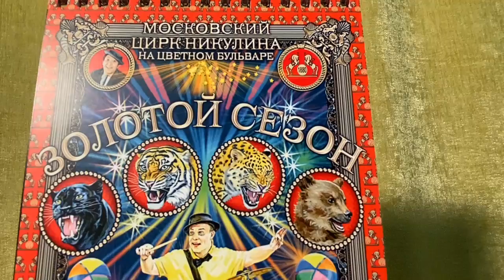клоун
Подставка под ручку. Смешанная техника, 3D фигурка(клоун), подставка под шариковую ручку (фанера 6мм), календарь(перекидной),упаковка(твёрдый картон с информацией).